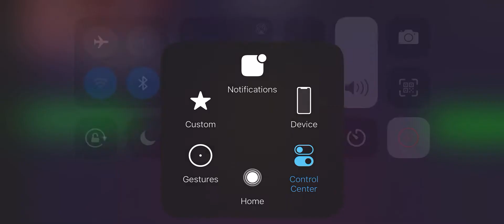How to get weird wirdo in accurate bear roleplay